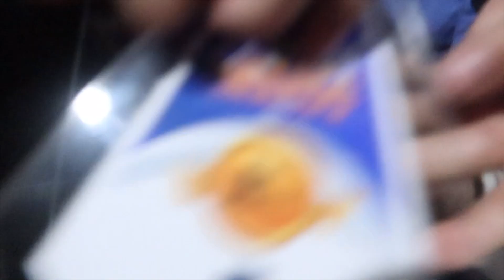MEETING MY BROTHER IN LAW FOR THE VERY FIRST TIME and LAST FEW DAYS IN PAKISTAN!!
Hello guys and welcome. TO ANOTHER VIDEO!

Meeting my brother in law for the very first time

Tik-Tok: iUsmanJ